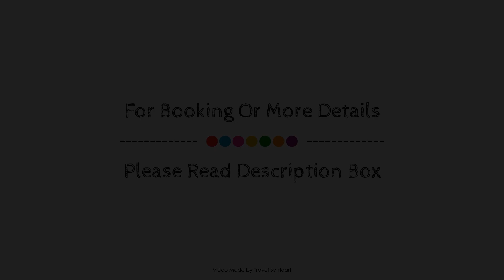Sir Joan Hotel, Ibiza, Spain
About Property:
Stop at Sir Joan Hotel to discover the wonders of Ibiza. The property offers guests a range of services and amenities designed to provide comfort and convenience. Service-minded staff will welcome and guide you at Sir Joan Hotel. Guestrooms are designed to provide an optimal level of comfort with welcoming decor and some offering convenient amenities like flat screen television, clothes rack, linens, slippers, sofa. The property offers various recreational opportunities. Discover all Ibiza has to offer by making Sir Joan Hotel your base.
Searching For
1. Sir Joan Hotel - Ibiza
2. Sir Joan Hotel - Ibiza Virtual Tour
3. Sir Joan Hotel - Ibiza Rooms
4. Sir Joan Hotel - Ibiza Amenities
5. Sir Joan Hotel - Ibiza Videos
6. Sir Joan Hotel - Ibiza Offers
7. Sir Joan Hotel - Ibiza Deals
Audio Credit:
Track Title: Subway Dreams
Artist: Dan Henig